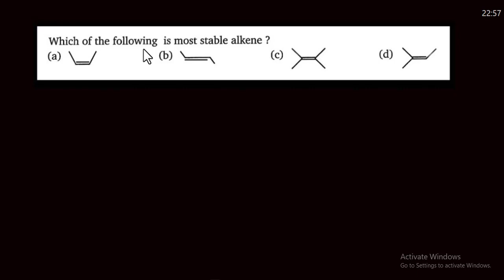Which of the following is most stable alkene?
hyperconjugation in organic chemistry bsc 1st year, hyperconjugation in hindi, hyperconjugation class 11th, hyperconjugation effect in organic chemistry, no bond resonance